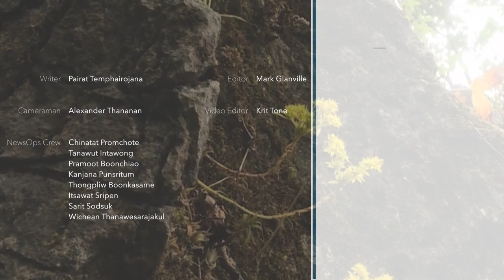Doi Chiang Dao (ดอยเชียงดาว) Thailand's Hidden Paradise - By NewsOps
A hike to heaven in Thailand